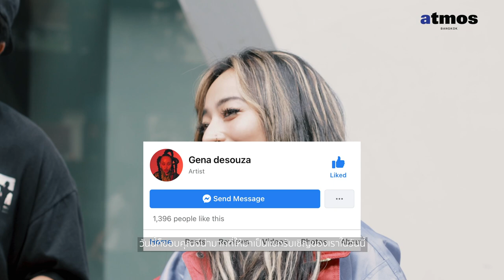ON FEET BY ATV ATMOS BANGKOK EP.1: ON FEET WITH GENA DESOUZA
ON FEET WITH GENA DESOUZA
BY ATV ATMOS BANGKOK
เปิดตัว EP แรกกับรายการ ON FEET BY ATV ATMOS BANGKOK ใน EP.1 นี้ พบกับ “Gena Desouza” ศิลปินและนางแบบสาวร่างเล็กคาแรคเตอร์สุดแนวที่มาพร้อมกับพลังงานของความซ่าและขี้เล่นอย่างเต็มพิกัด วันนี้ Gena ได้มาเลือก Sneaker ที่ชอบเพื่อ Mix and Match กับเสื้อผ้าของตัวเองที่ atmos Bangkok ในลุคที่บอกได้ว่ามีเอกลักษณ์และเป็นตัวของตัวเองสุดๆ จะออกมาเป็นอย่างไรพร้อมแล้วรับชมกันเลย!!!